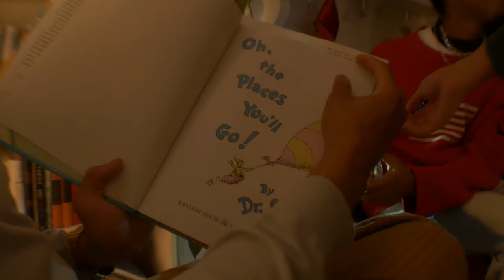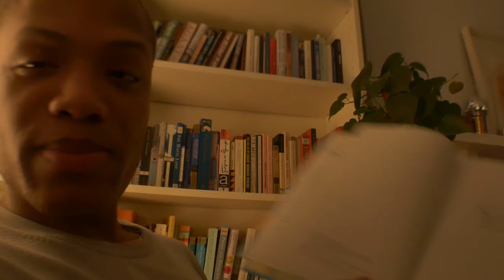Skate Brooklyn x The Skate Kitchen then a party | Vlog 80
Jules and I still don't have kickflips yet. I forget about them when I'm getting lit.

My Vlog Setup Now and Then :